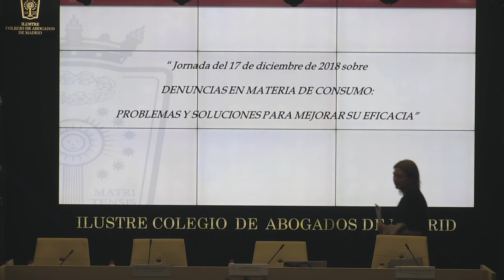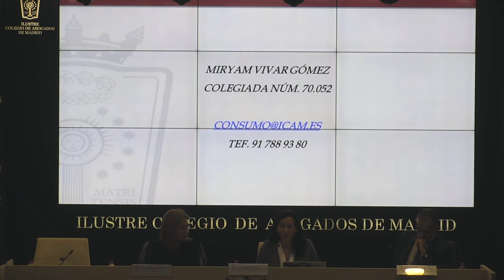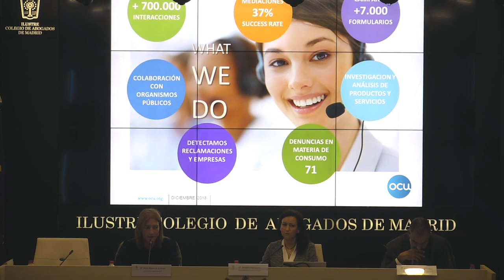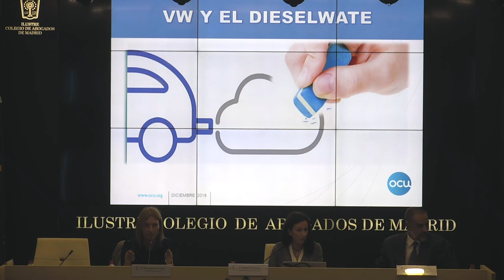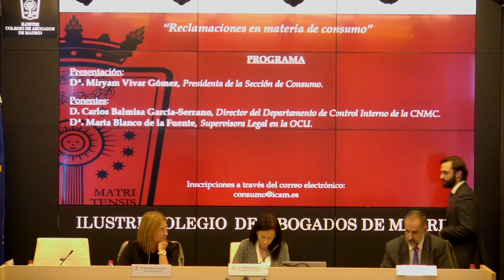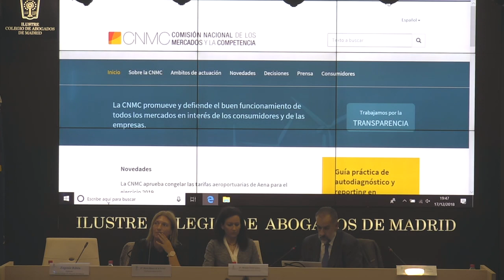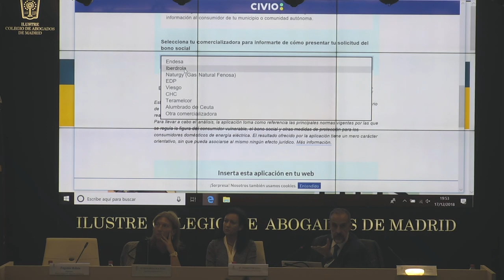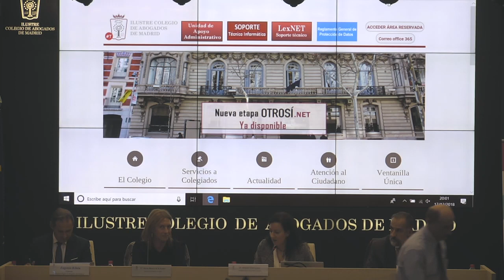Sección de Consumo: Jornada inaugural de la Sección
El 17 de diciembre se celebró la jornada inaugural de la Sección de Derecho de Consumo
en el Salón de Actos del Colegio. En ella se analizó cuál es el proceso óptimo para mejorar tanto la realización como el resultado de una reclamación en materia de consumo.